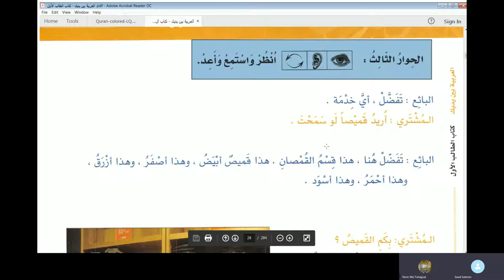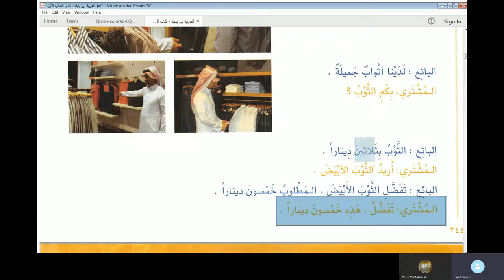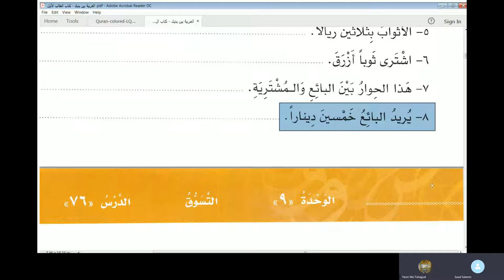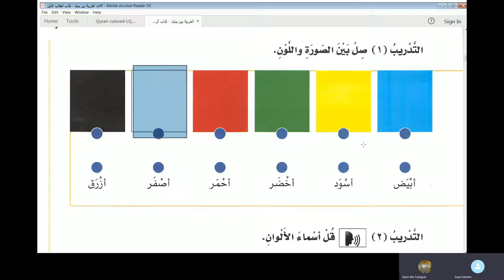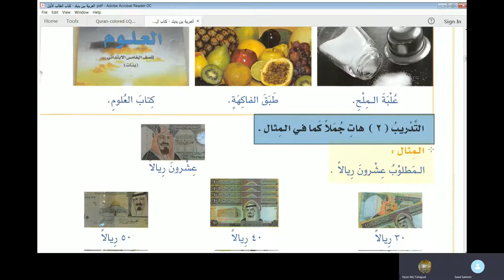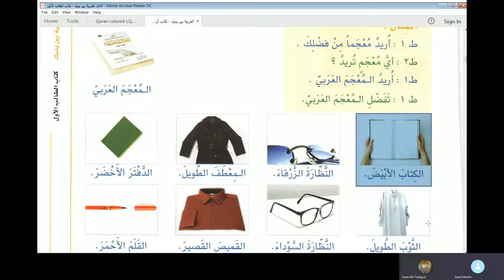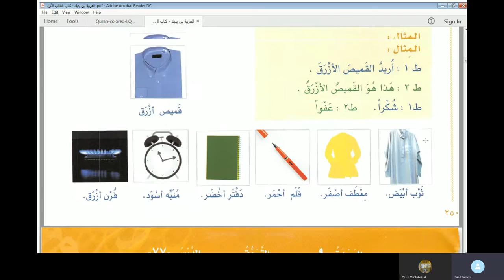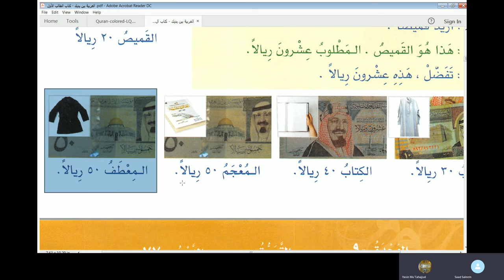Lecture 64 of online Arabic course for Abdul Aleem from AlArabiyyah Bayna Yadayk Book 1 Lesson 75